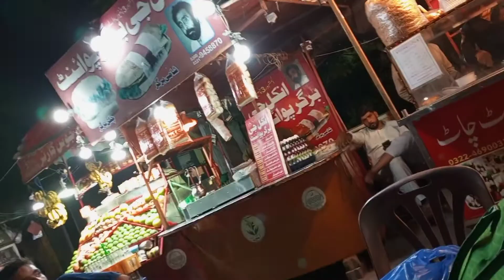special egg paratha for breakfast| fruit chaat or bht kch😍|Bhanji k sath outing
I'm on Instagram as @sadi.mohsin. Install the app to follow my photos and videos.